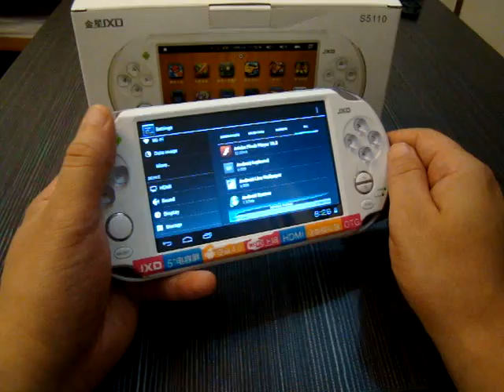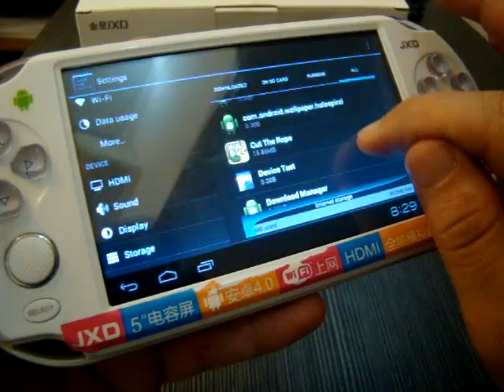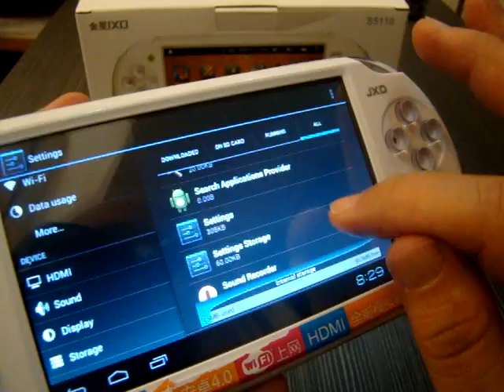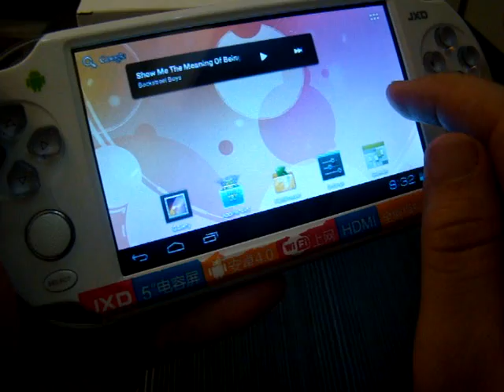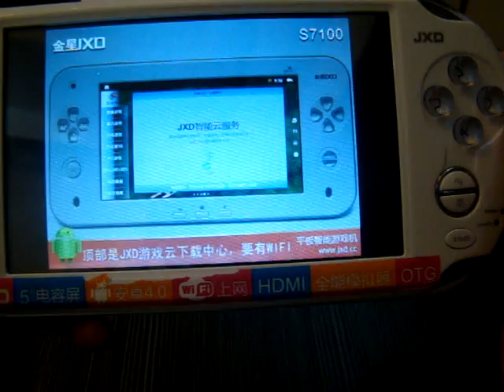JXD S5110 Tablet PC Gaming Console In Action Review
In this JXD S5110 review we go through the pre-installed apps, play a game, listen to music and watch the S7100 promo video. We also show the ports on the S5110 and go through accessories (video got cut out). There is also a disc, I imagine for gaming but it may be in Chinese and not english. There is no English manual but support can be found on the Apad.tv support forum.